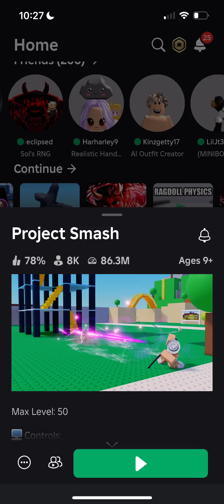April 28, 2024